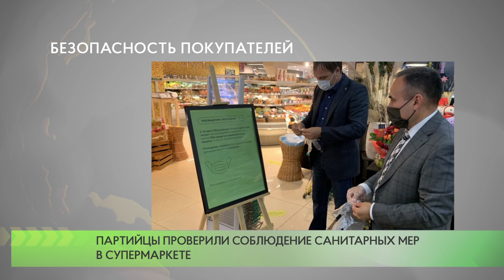Партийцы проверили супермаркет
Активисты одинцовского отделения партии «Единая Россия» проверили, как соблюдаются меры санитарной безопасности в супермаркете поселка Горки-2.